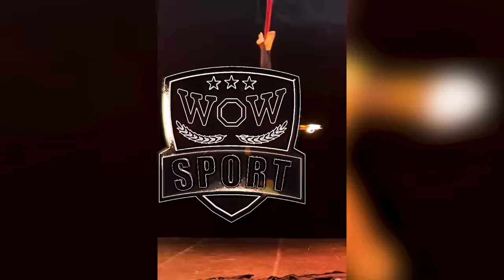Like a Boss Compilation! Amazing People That Are on Another Level #3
Hello! We are WOW SPORTS!
These are incredibly perfect training moments.
It's all wrapped up in this "Like a Boss compilation" video. Enjoy!